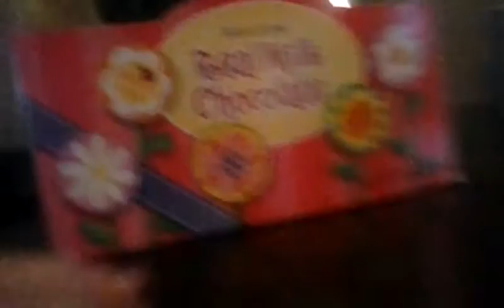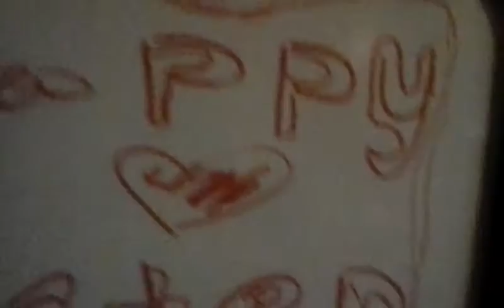Adventure. Video. 2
Out side is fun